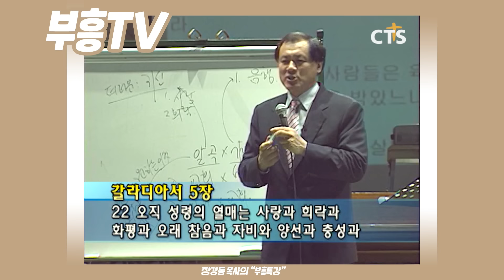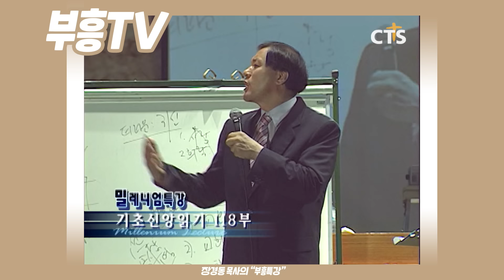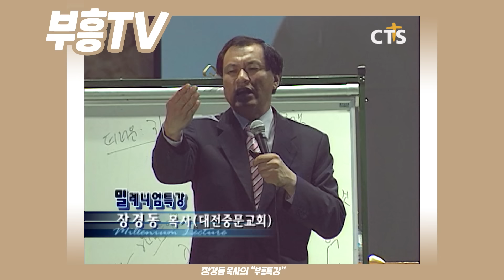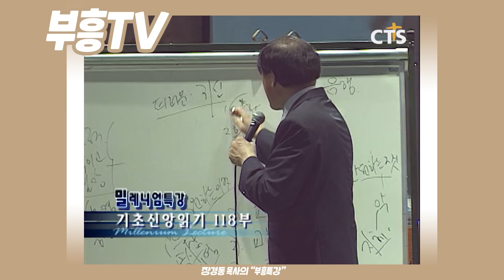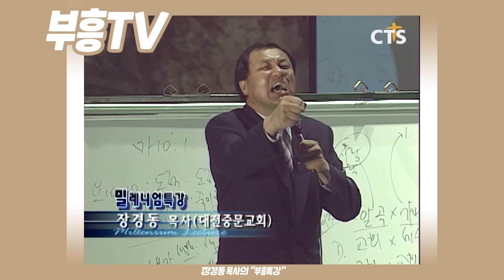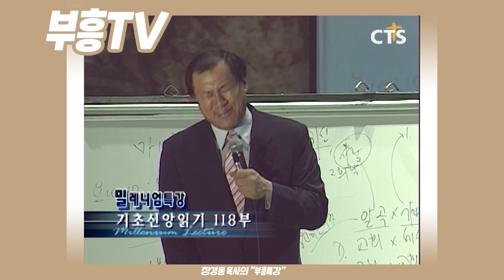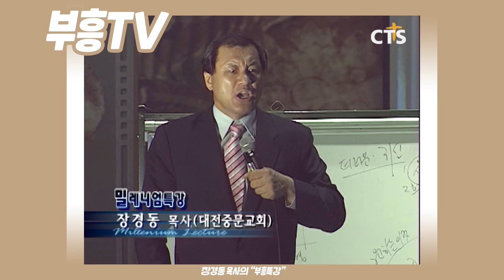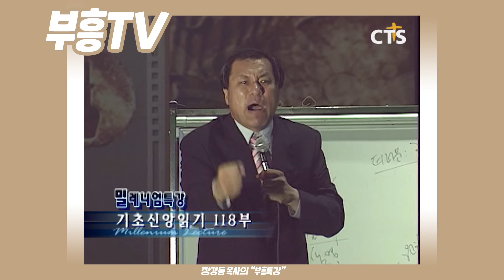장경동 목사의 부흥특강 - 여자의 인생~ [고화질 시즌2]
(기초 신앙읽기 118부)